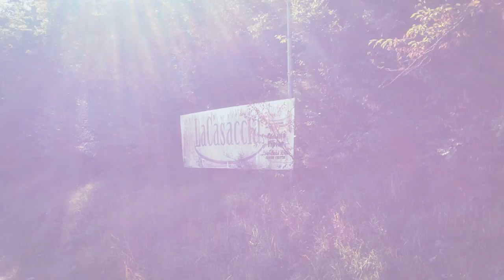Walking in Baganza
Passeggiata nel letto del Baganza a Berceto.
Partenza della Capanna fino alla Cascata.